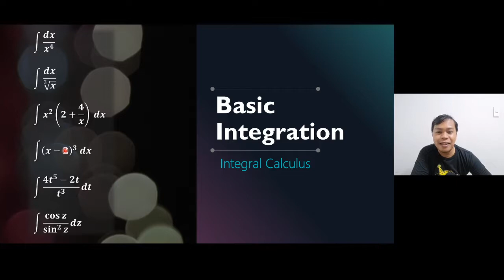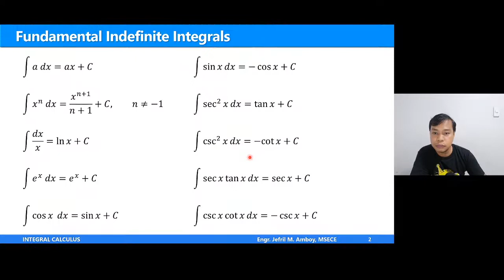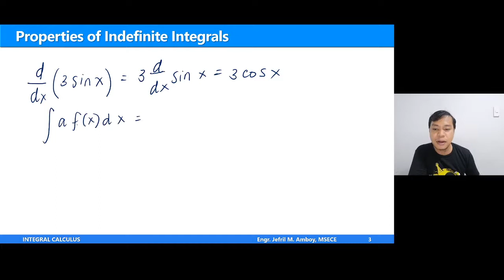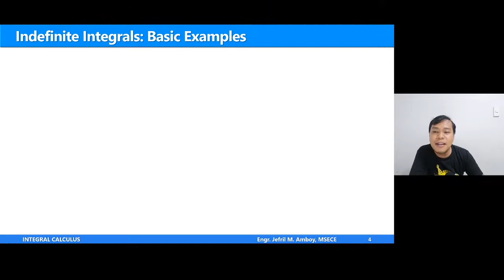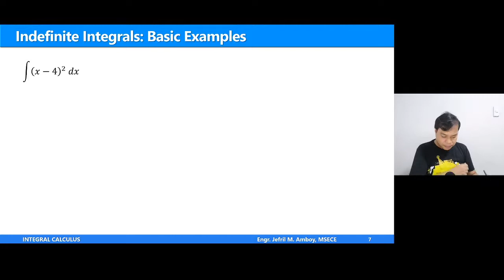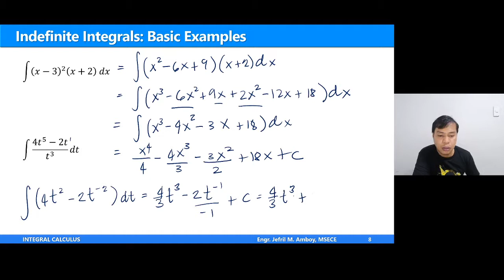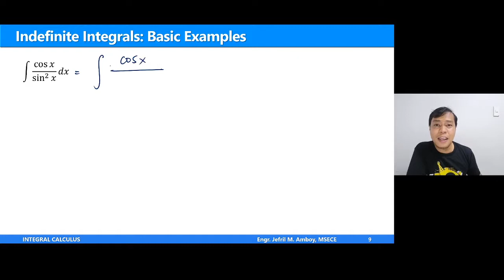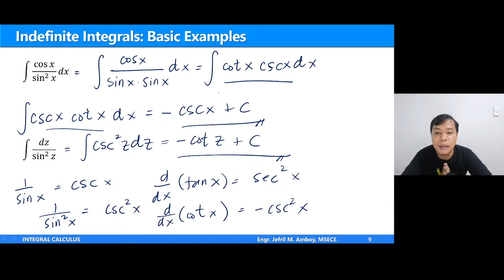Basic Integration | Integral Calculus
In this episode, I solved several examples involving the use of the fundamental integration formulas discussed in the previous videos. No special techniques required, not even substitution. Sometimes, knowledge of basic Algebra and Trigonometry helps. But again, this is just basic integration.

A small amount can come a long way and inspire me to produce more educational videos. Thank you so much for your support! Keep on learning and sharing!